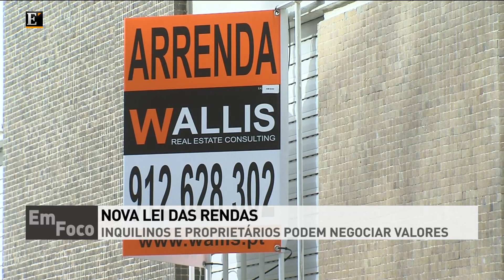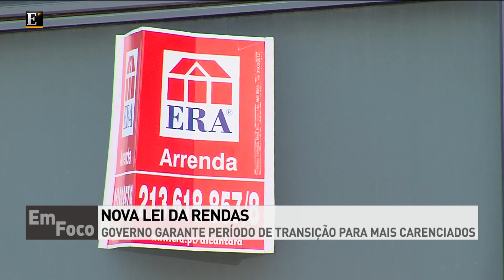Em Foco: A Nova Lei das Rendas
Rui Santos, Deputado do PS, e Luís Gomes, Presidente da Câmara Municipal de Vila Real de Sto António, analisam a nova Lei das Rendas - 31/07/2012